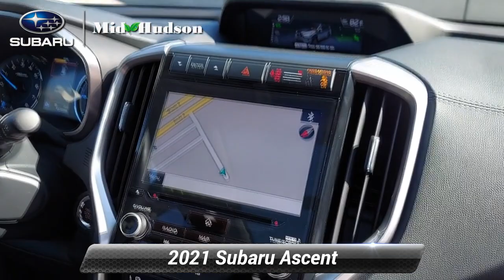Certified 2021 Subaru Ascent Limited, Wappingers Falls, NY 21920R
Mid-Hudson Subaru Certified Pre-Owned. "We love what we do and it shows."CARFAX One-Owner. Clean CARFAX. Certified. Crystal White Pearl 2021 Subaru AscentAll Subaru Services Up to Date, Fully Serviced and NYS Inspected, Full Interior and Exterior Detail.Limited AWD Lineartronic CVT 2.4L 4-Cylinder DOHC 16VOdometer is 8980 miles below market average! 20/26 City/Highway MPGSubaru Certified Pre-Owned Details:* 152 Point Inspection* Roadside Assistance* Vehicle History* Transferable Warranty* SiriusXM 3-Month trial subscription, $500 Owner Loyalty coupon & 1 year trial subscription to STARLINK* Powertrain Limited Warranty: 84 Month/100,000 Mile (whichever comes first) from original in-service date* Warranty Deductible: $0$500 trade-in incentive available to customers who trade in a vehicle on their used car purchase. $500 Finance incentive is available to customers who finance a pre-owned vehicle using dealer supplied financing.

[RLVID:3683:a2de04501818d57c:18634a5497d76a98:1]